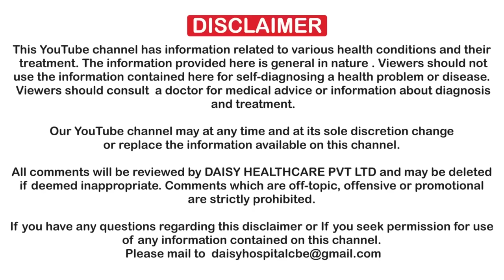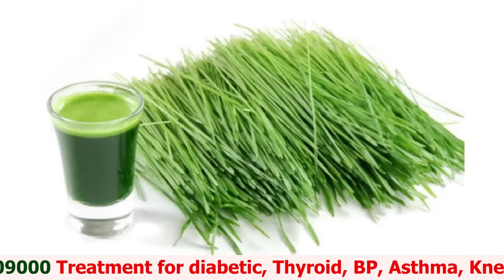THYROID Stop daily medicines | CONSULT -9566990022| DR SHARMIKA THARUN